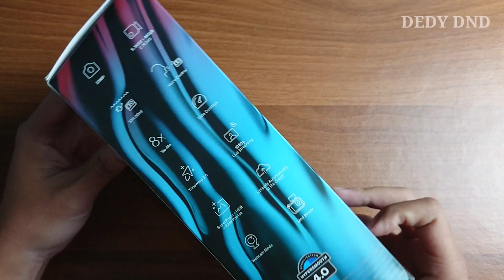Unboxing Go Pro Hero 10 | Ternyata Seperti Ini Isinya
Video ini berisi tentang Unboxing Go Pro Hero 10 Ternyata Seperti Ini Isinya.